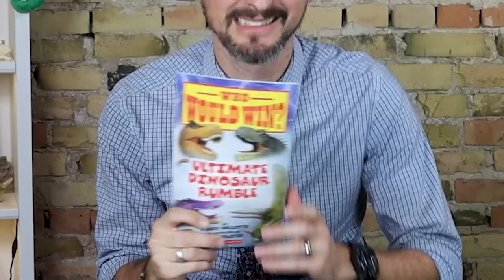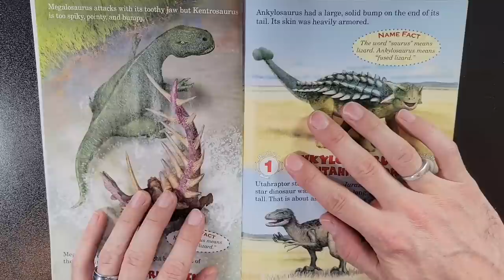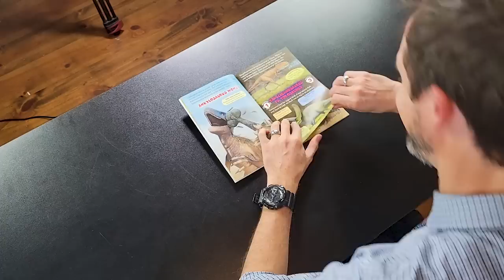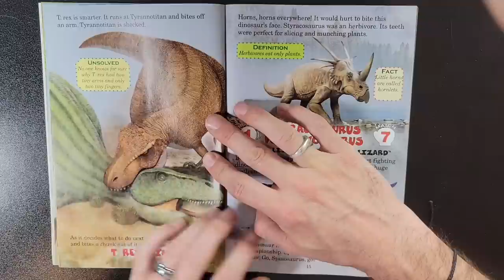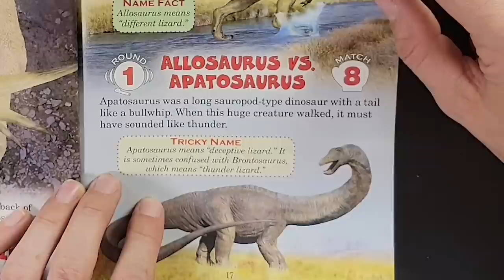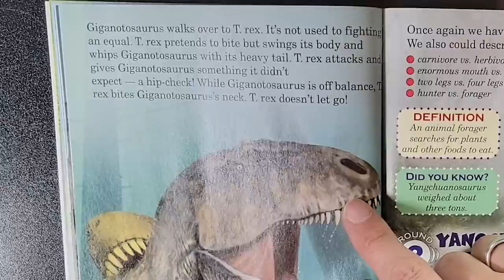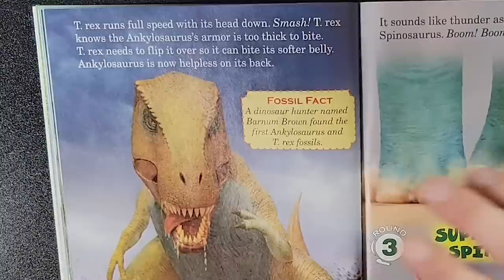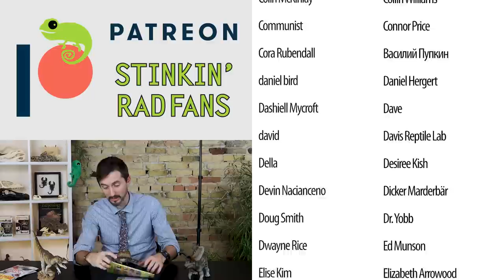Zoologist Reacts to "Who Would Win? Ultimate Dinosaur Rumble"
These Who Would Win? books are just brutal. I gave myself six months to recover from the last one, but Dinosaur December is here, and it is time to put myself through the Ultimate Dinosaur Rumble. I have heard that this is the worst book in the series, so I am not looking forward to this at all. Join me in my suffering?

Ultimate Dinosaur Rumble
Huge Collection

Clint's Reptiles
770 East Main Street # 127